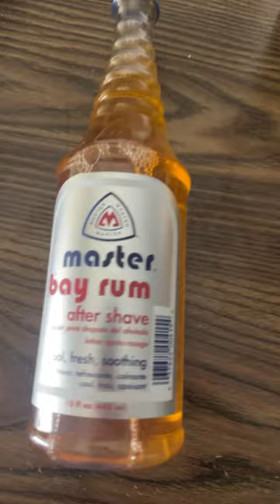Master bay rum after shave